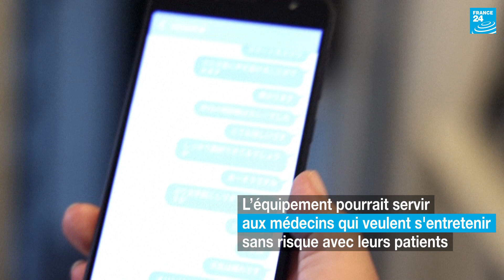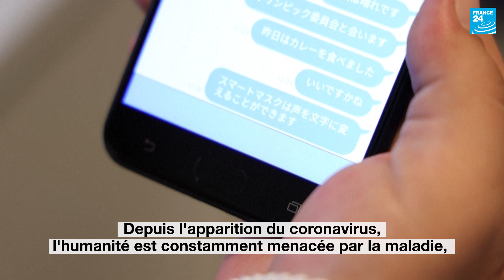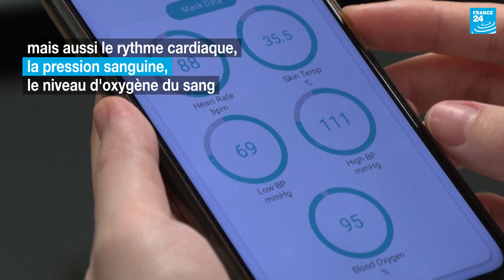Covid-19 : à la découverte des masques du futur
Accessoire incontournable depuis la crise sanitaire mondiale, le masque fait l’objet destinées à en faire un outil high-tech. En Asie notamment, le secteur des hautes technologies rivalise d'imagination pour profiter d’un marché en pleine expansion.